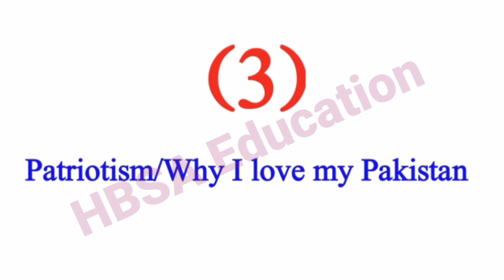2nd Year English Essay Guess Board Exam 2025-12th/inter 2 English 9 most imp Essay-Class 12 Essay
2nd Year English Essay Guess Board Exam 2025-12th/inter 2 English 9 most imp Essay-Class 12 Essay

1- 2nd year English Important Essay Exam 2025
2- 12th English Important Essay according Full syllabus
3-12th English Important Essay writing and help
4- class 12 English Essay Guess For all Board students
Most important Modern Heroes Book 2 part 2 Chapters and Questions Answer 12th Class English.2nd year English most important modern prose,modern heroes,Mr.Chips,most important essay,most important translation paragraph and idioms/phrasal solve Guess for all Board students Exam 2025
Important Essay for Board Exam 2025 class 2nd year.Good news for Boards students especially 2nd year.

2nd year English Important Essay Exam 2025
12th English Important Essay according smart syllabus
FA English Essay Guess 2025
FSc English Guess 2025
ICs English Guess 2025
I.Com English Guess 2025
D.Com English guess 2025
FA FSc ICs I.Com English Essay guess 2nd year
12 class important essay
Bise lahore Multan essay guess 2nd year
part 2 final guess of essay
BA Essay guess

12th class English Essay guess paper 2025
bise dg khan 2nd year English Essay guess paper 2025
bise gujranwala 2nd year English Essay guess paper 2025
bise lahore 2nd year English guess Essay paper 2025
bise rawalpindi 2nd year English Essay guess paper 2025
bise bahawalpur 2nd year English Essay guess paper 2025
bise faisalabad 2nd year English Essay  guess paper 2025
bise multan 2nd year English Essay guess paper 2025
bise sargodha 2nd year English Essay  guess paper
bise sahiwal 2nd year English Essay  guess paper 2025

Inter English Guess Paper 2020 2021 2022,2025 its and important guess for 11 class English.

12th Class English Guess Paper 2025
English 12 Class Guess Paper 2025
12th English Guess According full Syllabus​​
Board Exam 2025
12th English full Syllabus Notes​​
Board Exam 2nd year English Guess 2025
12th English Essay Guess 2025 BiseMultan​​
12th English Essay Guess 2025 Lahore​​
12th English Essay Guess 2025 Gujrawala​​
12th English Essay Guess 2025 DGKhan​​
12th English Essay Guess 2025 Sahiwal​​
12th English Essay Guess 2025 Rawalpindi​​
12th English Essay Guess 2025 Bahawalpur​​
12th English Essay Guess 2025 Faislabad​​
12th English Essay Guess 2025 Sargodha​​
HBSA Education​​
Ilm ki dunya guess
waqas nawaz 12th English guess
bcpm science 12th English Guess
inter part 2 FA FSc ICs I.Com English SLO Based Guess Paper All Bise Board students Exam 2025.